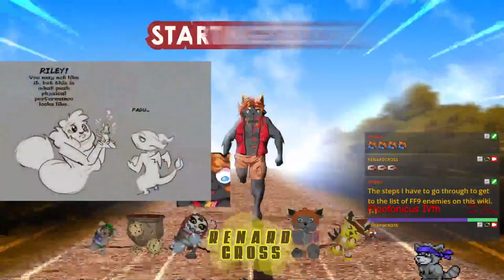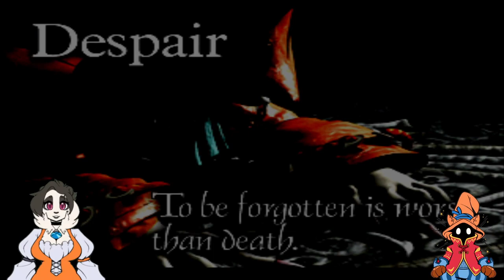[Vtuber] FF9 | I hate sand | !commands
Main YouTube ►